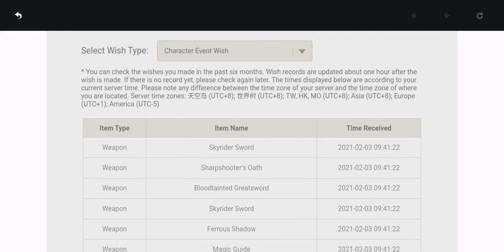genshin pulls (must watch)